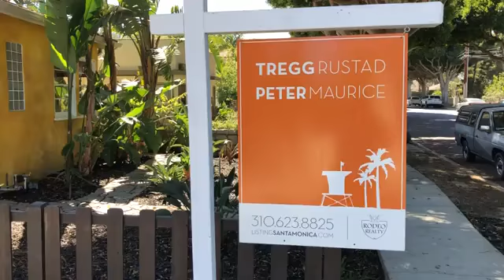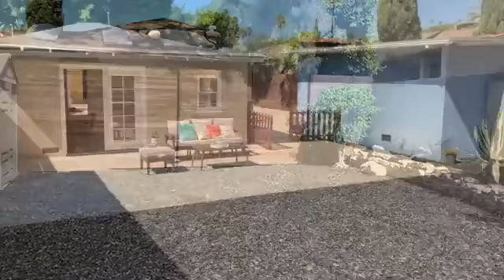1514 Maple St, Santa Monica, video walkthrough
The least expensive single-family home available in Sunset Park! Includes two additional structures on a large, deep R2 lot with potential for expansion, future 2nd unit or triplex! Traditional 1940’s home on a quiet tree-lined street, blocks from restaurants, cafes, shops, and all about a mile from the beach. 2 bedrooms, 2 bathrooms, living room, dining room, hardwood floors. Recent upgrades include recessed lighting, forced air heat, electrical and plumbing and a seismic retrofit. A spacious semi-converted two-car garage structure opens out to a privately enclosed patio, with potential for conversion to 2nd dwelling unit (R2 zoning), or legal ‘Accessory Dwelling Unit/ADU’ (check with city). An attached bonus room provides additional flexibilities, with French doors to another patio and an expansive backyard. An additional detached one-car garage provides for more parking or storage and completes this highly desirable package offering flexibility and options typically not available in this price range! Listed sq footage only includes main house.